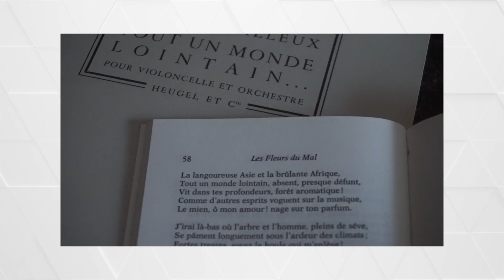Les concerts de la saison 21.22 de l'Orchestre national d'Île-de-France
Découvrez la saison parisienne 21.22 de l'Orchestre national d'Île-de-France présentée par son directeur musical Case Scaglione et ses artistes invités !

0:00 Saison 21.22
0:13 Case Scaglione
1:07 Florian Noack
2:08 Julien Cottereau
2:37 Ryan McAdams
4:52 Jörgen van Rijen
6:00 Rosanne Philippens
7:00 Mishka Rushdie Momen
9:53 Michael Hofstetter
12:03 Emile en musique
13:00 Marie-Ange Nguci
17:24 Case Scaglione
18:00 Cameron Crozman
19:19 Ilyich Rivas
21:59 Jean-Paul Gasparian